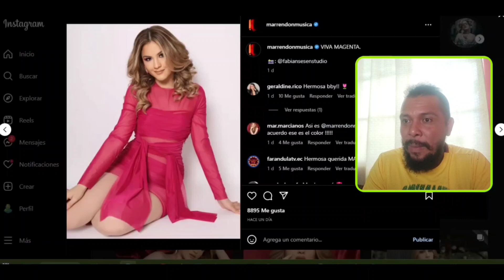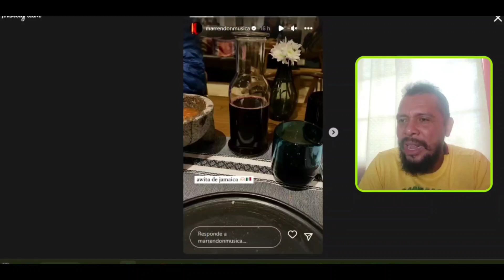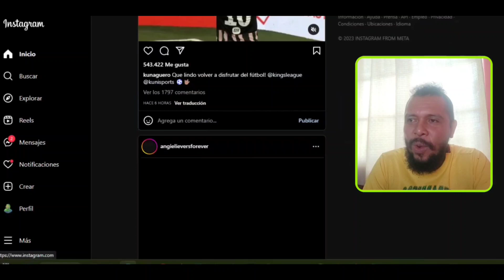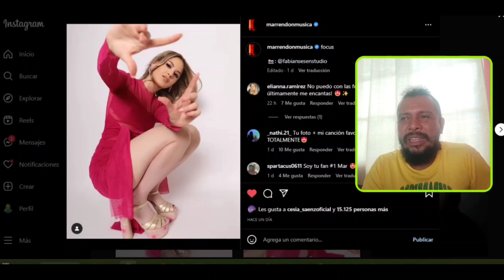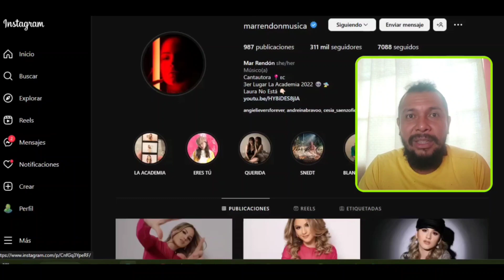OMG 😱 MAR RENDÓN 🇪🇨 ENCIENDE LAS REDES CON FOTOS RED HOT 🥵 ON FIRE 🔥 🐐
DESCARGANDO ESTA INCREIBLE APLICACION PARA VER LA TV NACIONAL E INTERNACIONAL